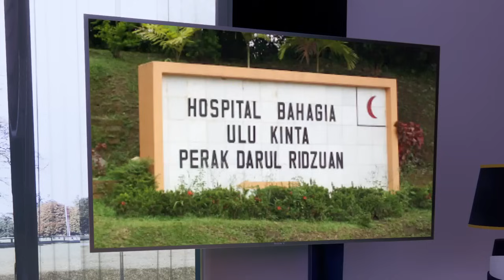Hitam Putih Kehidupan S2 #15 Pn Zalinah Mohd Noor - "Hospital Bahagia"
Tanjung Rambutan? Hospital Bahagia? Bila golongan atau induvidu cuba dapatkan rawatan dekat hospital ini terus dicop “gila”.

Berapa ramai rakyat Malaysia yang tak ada kesedaran tentang penyakit yang berkaitan dengan mental?!!. Masih ramai yang berpegang dengan stigma-stigma buruk dan menyebabkan mereka rasa malu dan tak mahu dapatkan rawatan awal.

SAKIT MENTAL ‼️ Bersama tetamu undangan minggu ini, Pn Zalinah Mohd Noor akan borak macam-macam kisah dan pengalaman beliau dengan info-info yang perlu diketahui oleh orang ramai. Malam ini bersama TokSyam & Datuk Adzliana dalam HITAM PUTIH KEHIDUPAN ⚫️⚪️

Hos: Datuk Adzliana dan Datuk Rosyam Nor
Tetamu Jemputan: Pn Zalinah Mohd Noor